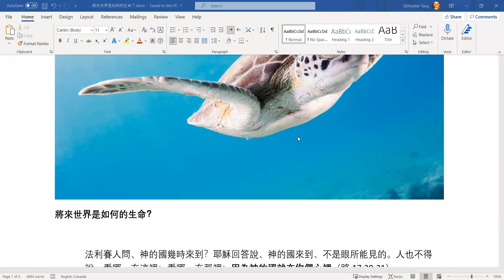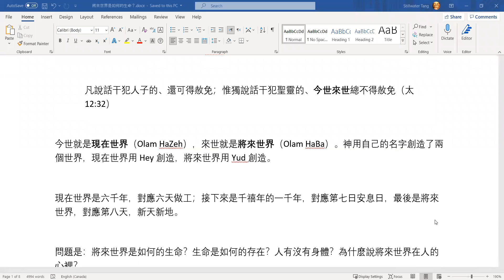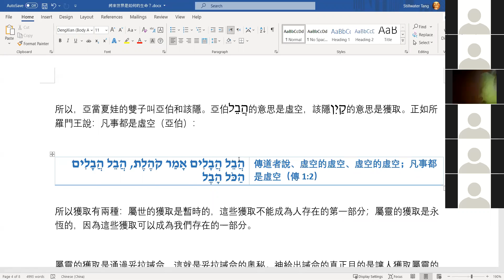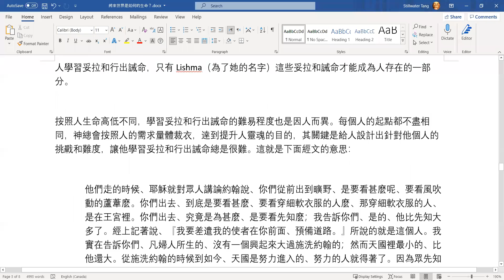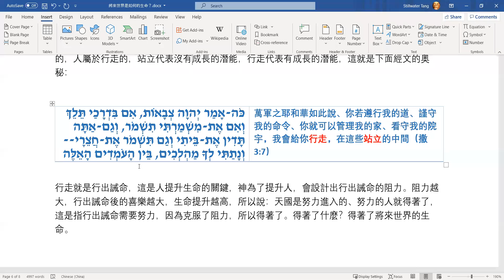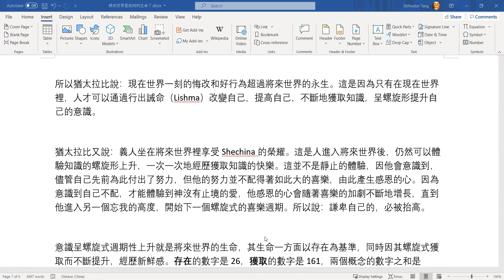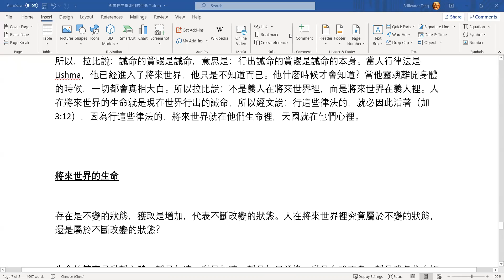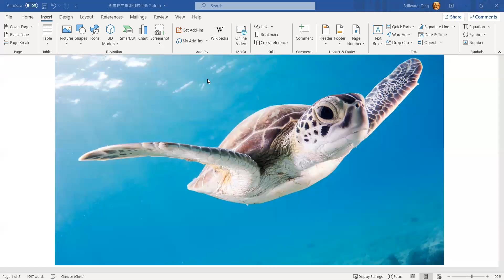人在天國裡如何生活